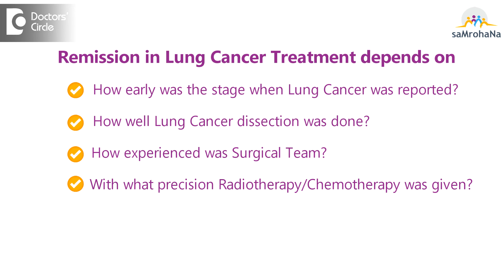All About Lung Cancer Remission & Recurrence | Dr.Sandeep Nayak & Dr.Suresh Babu M.C-Doctors' Circle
Question by Patient:
Doctor,  my  friend  ha s been treated  for Lung Cancer ! Can you  tell me about Lung Cancer Remission & Recurrence?

Reply by Dr Sandeep Nayak,

Remission is a term used when cancer is not coming back. Main aim in cancer treatment is you  avoid  cancer from coming  back.  When is  cancer remission  possible  ?  This  is a very  common  term when we talk  about  cancer not coming  back. It is  possible  only when cancer is diagnose d early enough. When the cancer  is diagnosed early  enough.  Early enough is when the  cancer  is diagnosed  in  Stage  1 ,2  and   3. A stage  4 cancer is not curable and you cannot  get a full remission. In stage 1  we see  the best of the results about  80% of them can be  cured. We are talking about   5 year  survival,. When it comes  to stage  2, the  survival may come to  60% and as it  comes  to stage  3 ,  the  survival  significantly  drops to about 30%.  So an early cancer is far  netter compared to  a person who comes later for cancer.